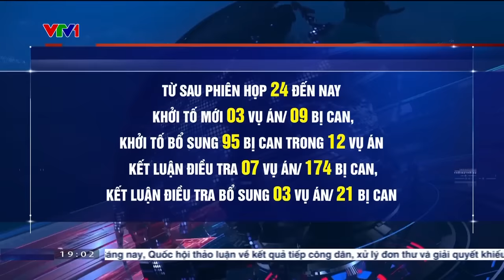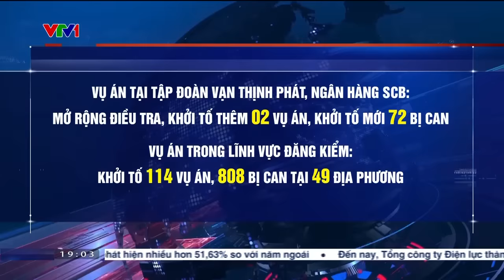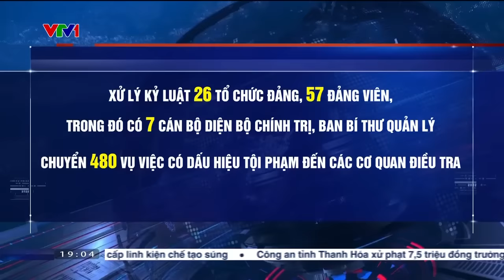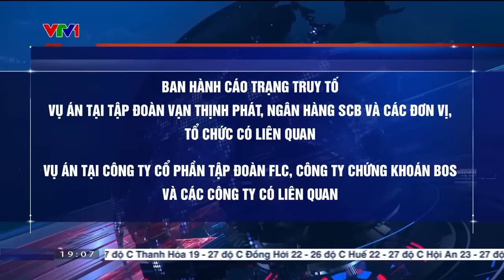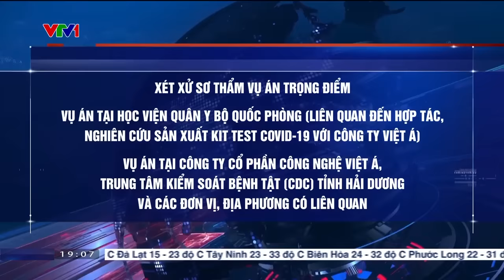Tổng Bí thư Nguyễn Phú Trọng chủ trì cuộc họp về phòng, chống tham nhũng, tiêu cực | VTV24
Sáng 22/11, tại Hà Nội, Thường trực Ban Chỉ đạo Trung ương về phòng, chống tham nhũng, tiêu cực (Ban Chỉ đạo) họp dưới sự chủ trì của đồng chí Tổng Bí thư Nguyễn Phú Trọng, Trưởng Ban Chỉ đạo để thảo luận, cho ý kiến về kết quả chỉ đạo xử lý một số vụ án, vụ việc thuộc diện Ban Chỉ đạo theo dõi, chỉ đạo; kết quả chỉ đạo giám sát, làm rõ sai phạm, trách nhiệm của các tổ chức, cá nhân trong việc xây dựng, ban hành chính sách, pháp luật liên quan lĩnh vực ngân hàng, tài chính, tài sản công, định giá, tự chủ tài chính, chứng khoán, trái phiếu doanh nghiệp.